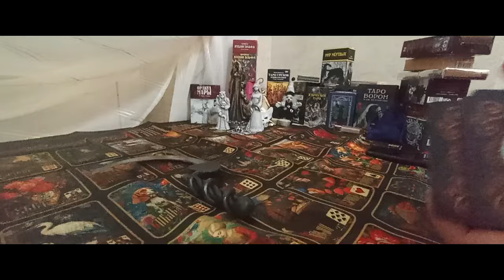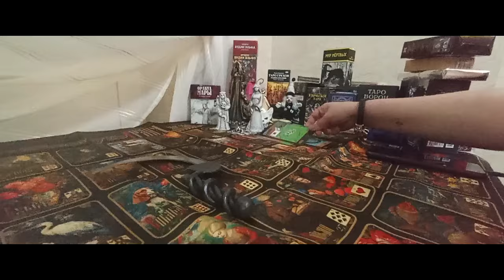#😘🥰😍Таро🥰Кто наблюдает за Вами?